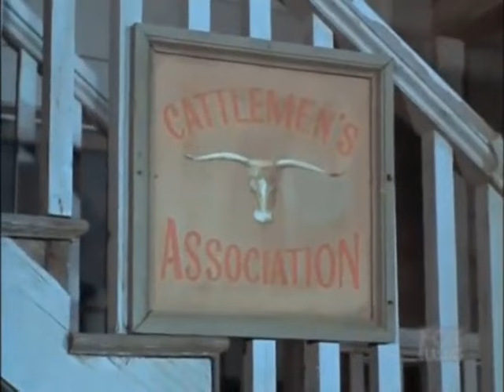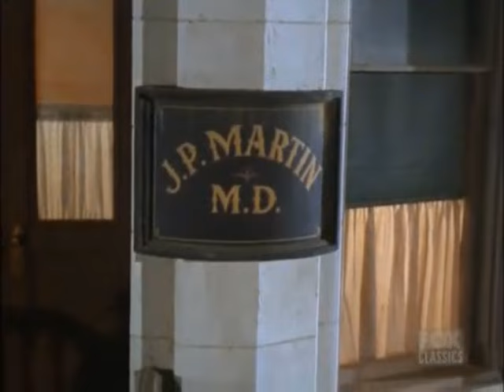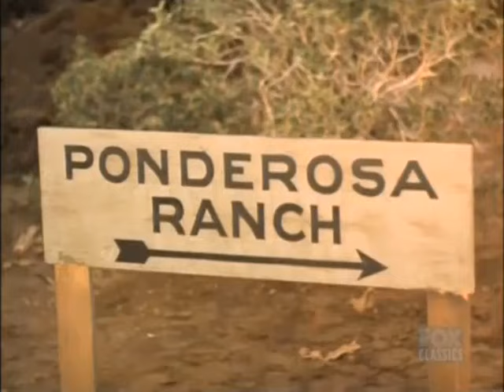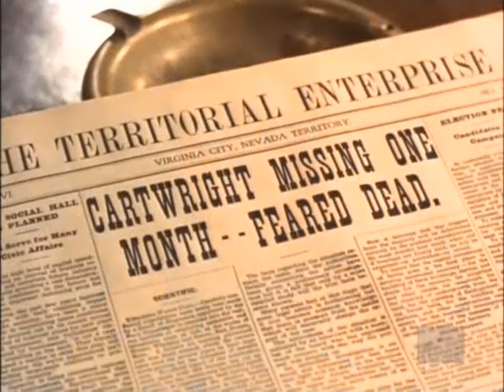🔴 Bonanza Full Movie 2023 (3 Hours Longs) 🔴 Season 23 Episode 57+58+59+60 🔴 Western TV Series